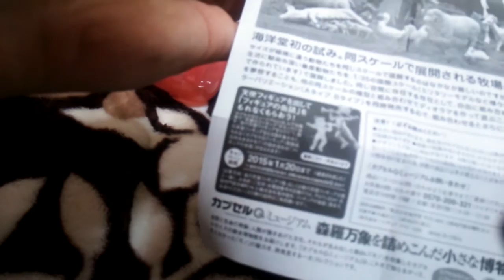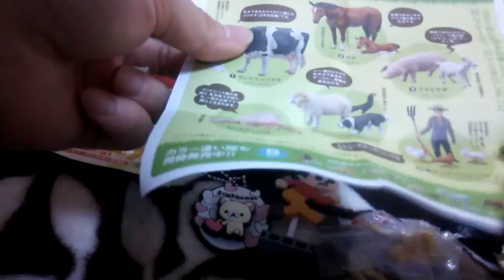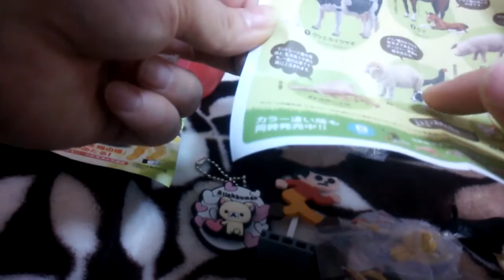お楽しみガチャ 第37弾 【何が出るかわからないガチャガチャ】 【あきねねちゃんねる】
今まで出たことのあるシリーズが多かったですね(^^)/